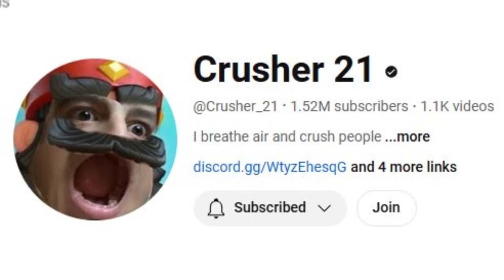forfeit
HAPPY HALLOWEEN 🎃

THE GANG:  @Tacobellion  @Crusher_21

Timestamps:

0:00 backstory
1:40 one chip challenge
13:20 aftermath / outro